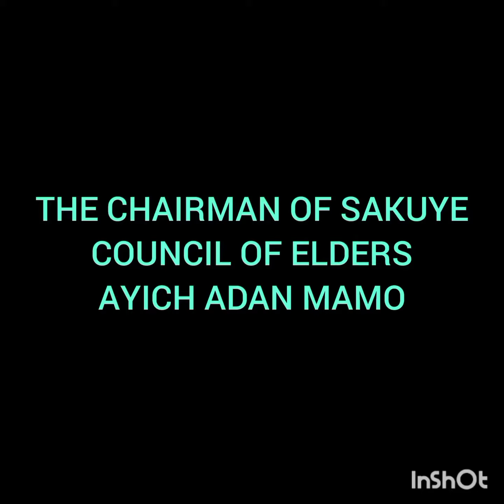CHAIRMAN OF SAKUYE COUNCIL OF ELDERS AYICH ADAN MAMO BY CHOLE SKY 2024